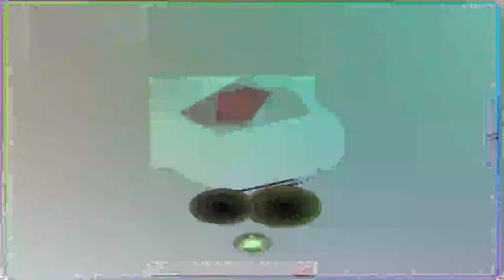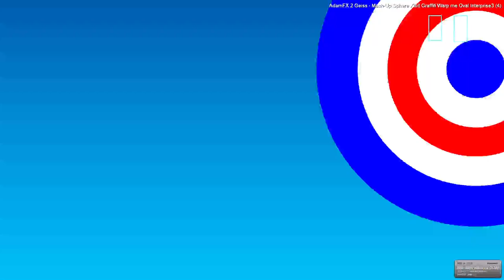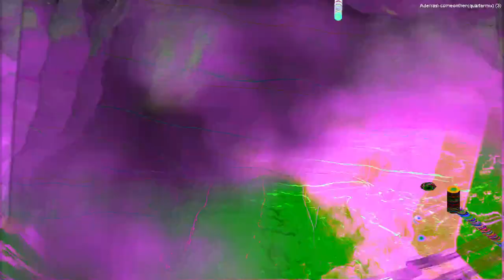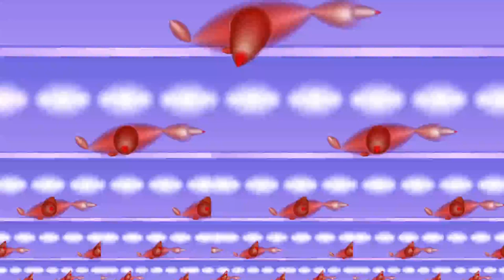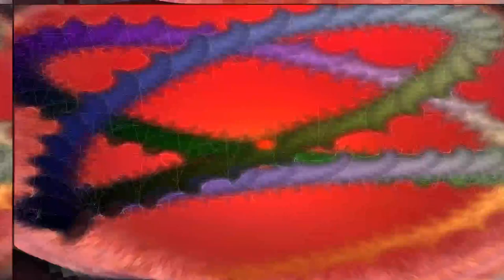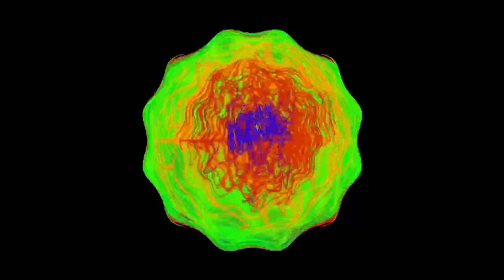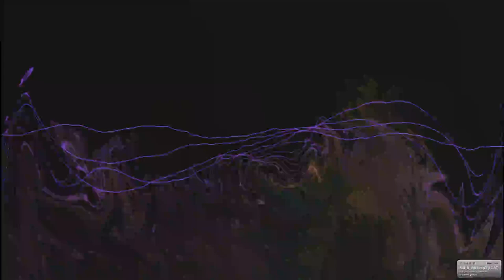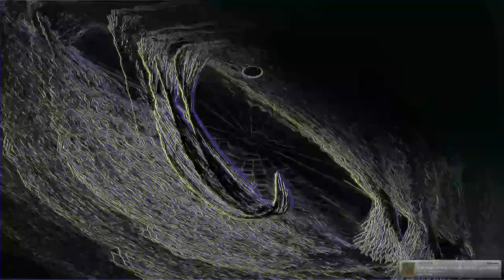[EPILEPSY WARNING] *Photosensitivity Warning* 2023 May 10 00 21 03 est bill newbold